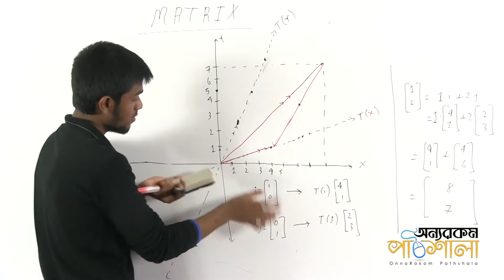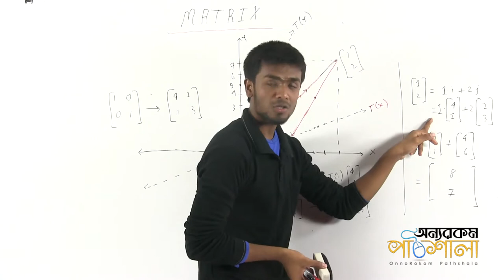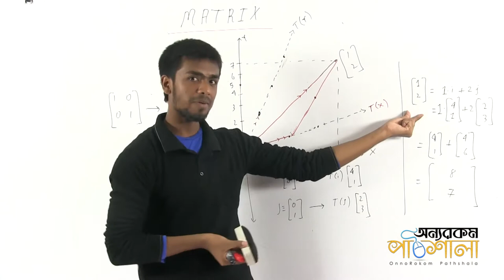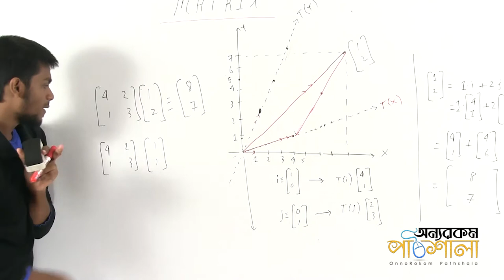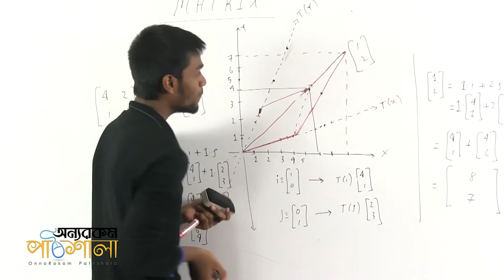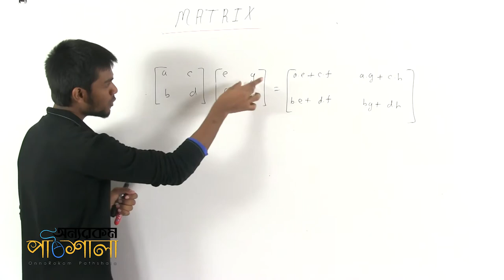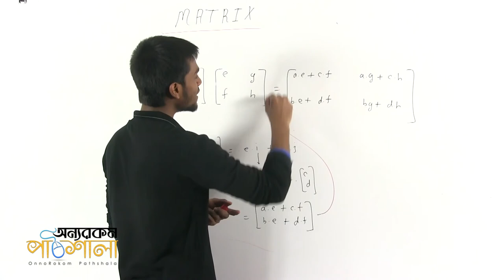03. Matrix Multiplication Part 2 | ম্যাট্রিক্স গুণ পর্ব ২ | OnnoRokom Pathshala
Video Title: OnnoRokom Pathshala_Math
Lecture: Matrices & Determinants (Geometric Portion)
Subject: Math
Topic: Matrix Multiplication Part 2
Class: HSC 1st Year
Lectured by: Kazi Bokhtiar Mohammad (Hasan)